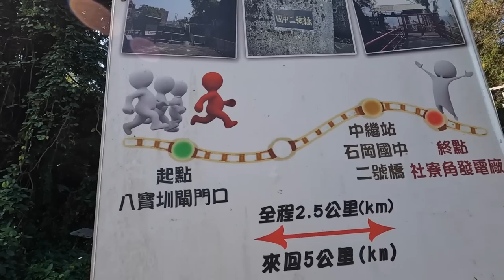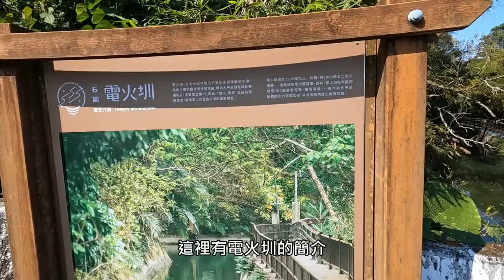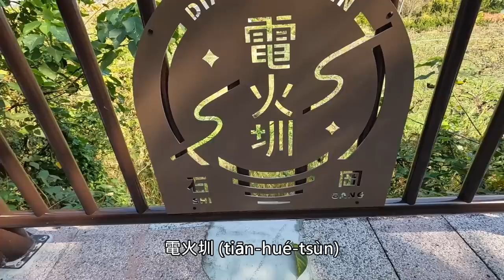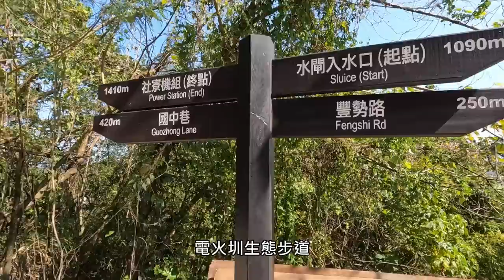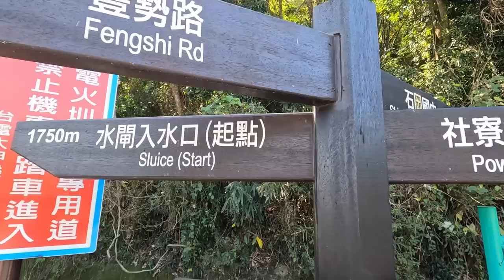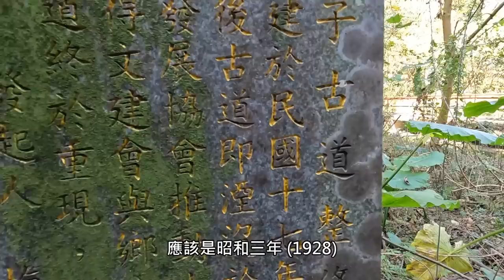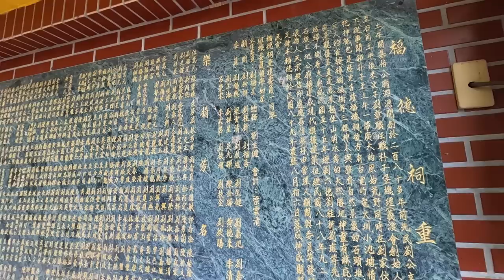新整修完工, 老少咸宜～電火圳生態步道 (台中市石岡區)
台中市石岡區電火圳生態步道，全長2.5公里，從步道起點的八寶圳閘門口通往社寮角發電廠，沿著日治時代1921年完工的電火圳而行，全線平緩好走，是一條老少咸宜的水圳步道。
The Dianhuozhen Ecological Trail in Shigang District, Taichung City, with a total length of 2.5 kilometers, starts from the Babaozhen Sluice at the beginning of the trail to the Sheliaojiao Power Plant. It walks along the Dianhuozhen completed in 1921 during the Japanese reign era. The whole line is smooth and easy to walk. is a water canal trail suitable for all ages.

★大眾運輸：請參考上述交通資訊的Google地圖網址連結,　地圖有標示附近公車站牌。
★自行開車：Google地圖衛星導航輸入「台中市石岡區和盛街13巷電火圳生態步道」，步道入口附近路邊空地可以停車；和盛街13巷巷口旁的和盛公園亦設有免費停車場。
★Public transportation: Please refer to the Google map website link for the above traffic information, the map has marked nearby bus stops.
★Drive by yourself: Enter "Dianhuozhen Ecological Trail, Lane 13, Hesheng Street, Shigang District, Taichung City" in Google Maps Satellite Navigation, and you can park in the open space near the entrance of the trail; there is also a park in Hesheng Park next to the entrance of Lane 13, Hesheng Street Free parking.

步道全長2.5公里, 單程步行時間約1個小時。
The total length of the trail is 2.5 kilometers, and the one-way walking time is about 1 hour.

八寶圳閘門口附近300公尺處設有公共廁所(有指標)。
There is a public toilet (with indicators) 300 meters away from Babaozhen Sluice.

★Tony的自然人文旅記第0826篇 - 土牛碑．土牛客家文化館．劉章職古墓

★Tony的自然人文旅記第0830篇 - 石岡梅子車站．百年芒果樹

★Tony的自然人文旅記第0821篇 - 后豐鐵馬道．花樑鋼橋．九號隧道

270-pro Backpack 碳纖維自拍桿 (自拍棒)
Relive app   3D GPS足跡 (行程記錄)
威力導演 365  ( 剪接/字幕)

【音樂】（Music）
00:01 Clear Spring Pond (威力導演音樂庫)
01:36 Hulu Ukulele
05:52 No.9 Esther Waltz
08:17 Pastorale - Joel Commins
10:02 Parisian Cafe - Aaron Kenny